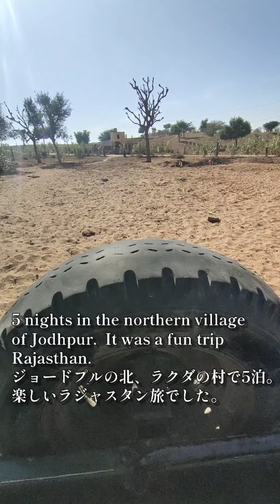INDIA Travel VLOG Jodhpur Rajasthan Camel safari and Jeep safari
You can have camel safari and jeep safari in the dunes and deserts of Jodhpur, Rajasthan, India.